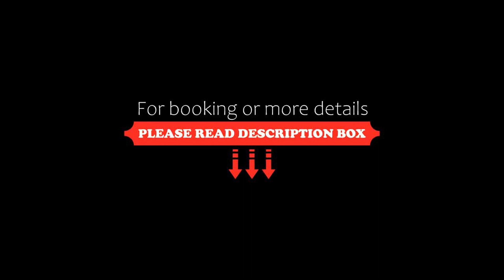Boutique-Hotel Lohspeicher, Cochem, Germany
About Property:
You're eligible for a Genius discount at Boutique-Hotel Lohspeicher! To save at this property, all you have to do is sign in.
Located within a protected building dating from 1832, this family-run hotel is quietly situated in the heart of Cochem's Old Town. The historic market square is just a few steps away.
Set in a quiet side street, the family-run Boutique-Hotel Lohspeicher has non-smoking rooms with romantic décor, ...
Property Type: Hotel
Address: Obergasse 1, 56812 Cochem, Germany
Searching For
1. Boutique-Hotel Lohspeicher - Cochem - Germany
2. Boutique-Hotel Lohspeicher - Cochem - Germany Address
3. Boutique-Hotel Lohspeicher - Cochem - Germany Rooms
4. Boutique-Hotel Lohspeicher - Cochem - Germany Amenities
5. Boutique-Hotel Lohspeicher - Cochem - Germany Offers and Deals
Audio Credit:
Track Title: Subway Dreams
Artist: Dan Henig